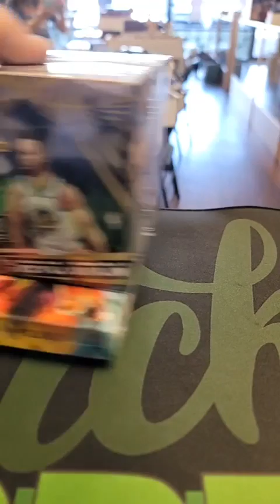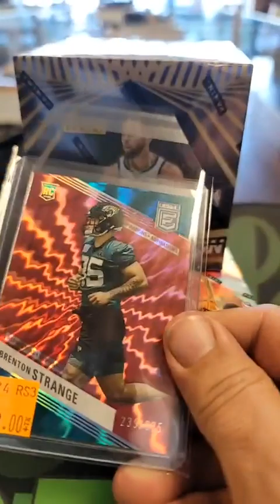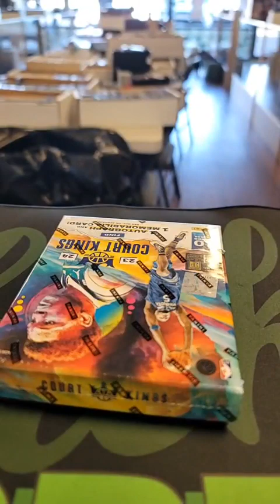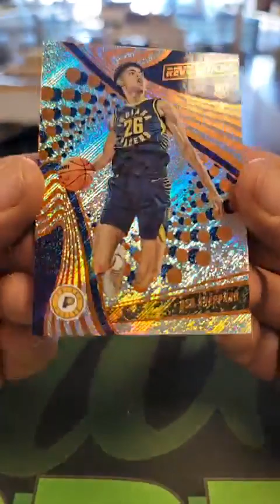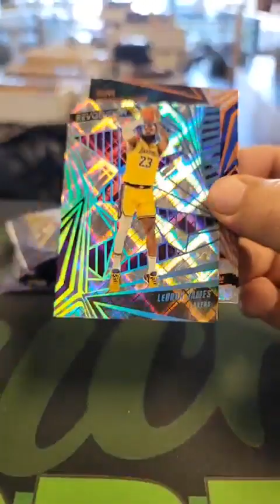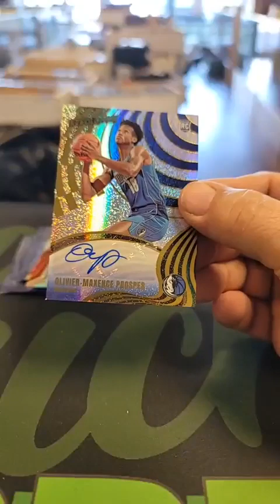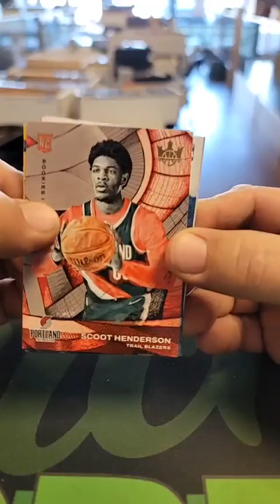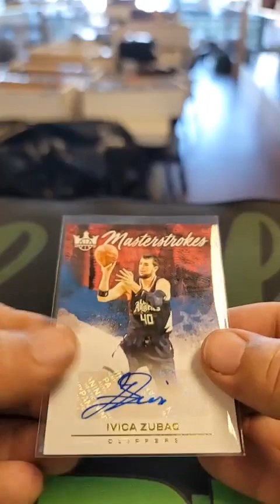🏀2023/24 Revolution Basketball Hobby Box | 2023/24 Court Kings Basketball Hobby Box